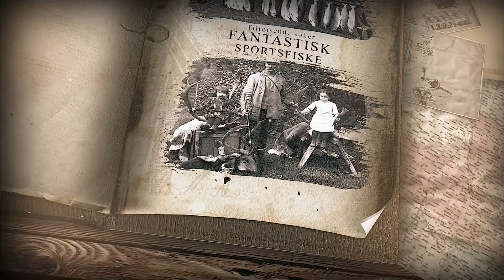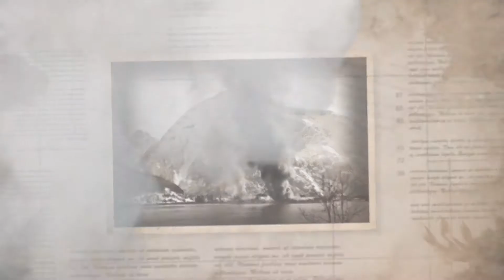Næringslivshistorie Rauma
Filmen er produsert av PR Partner på vegne av Rauma Næringslag og Rauma kommunes Kraftfond.